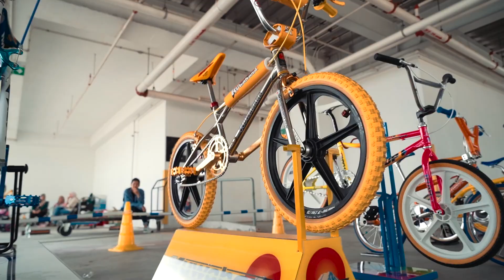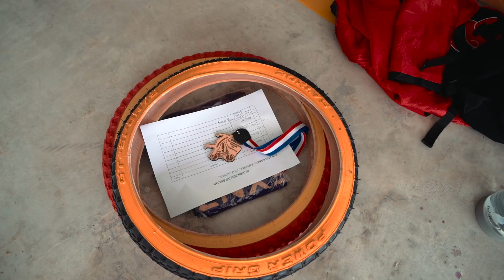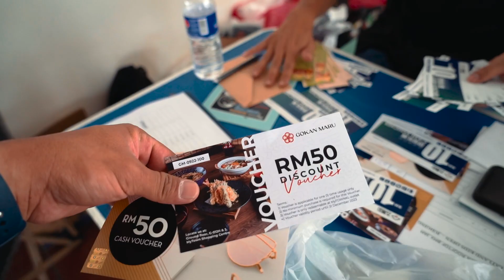Mytown Sevenscape BMX Event